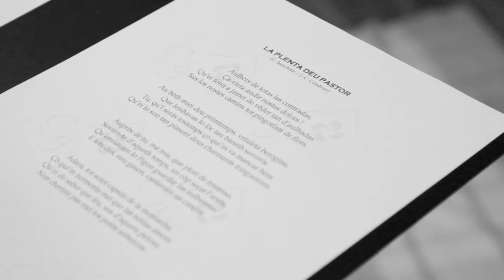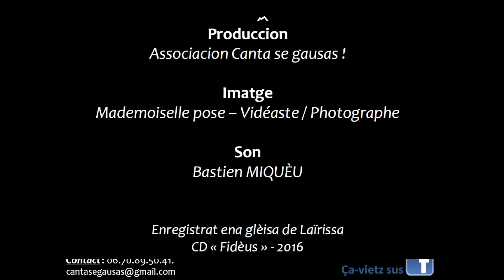La plenta deu pastor - Sense Nom / Canta se gausas!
Cet extrait vidéo est le second de la série des 13 clips réalisés à l'occasion de la sortie de l'album Fidèus de l'association Canta se gausas! en 2017.

Grop: SENSE NOM
Titòu: La plenta deu pastor
Autor - compositor: Georges SANCHETTE / Jean-Claude COUDOUY (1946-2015)
Produccion: Canta se gausas!

Pour se procurer le disque et suivre l'actualité de nos groupes, retrouvez-nous sur la page Facebook de l'association @cantasegausas.